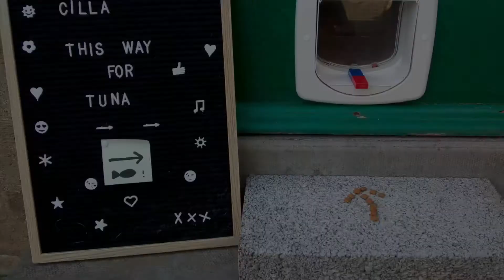Cilla and her Cat Door (Also known as CATFLAPGATE)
Having a cat door into the school would seem like a privilege but not to a certain little madam who expects doors to be opened for her. Cilla considers herself to be “too posh to push”!